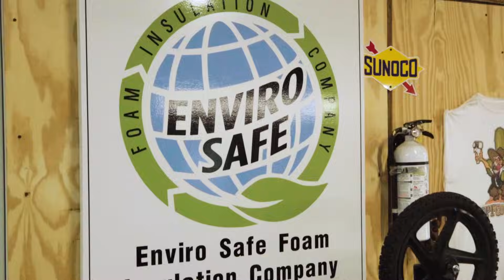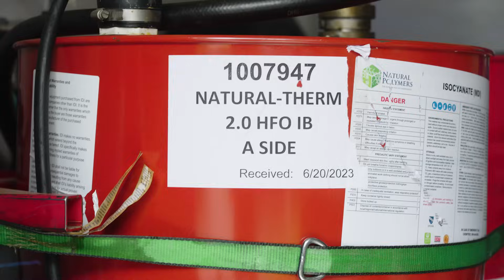Owens Corning and Heart of Oak TV Talk Natural Polymers Spray Foam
The Owens Corning and Natural Polymers team talk with PJ Antonik of Oak Development & Design and Heart of Oak TV about the benefits of Natural Polymers Spray Foam and demonstrate how to safely spray the product with the highest levels of quality control and product performance.